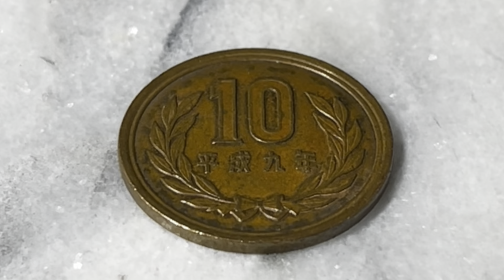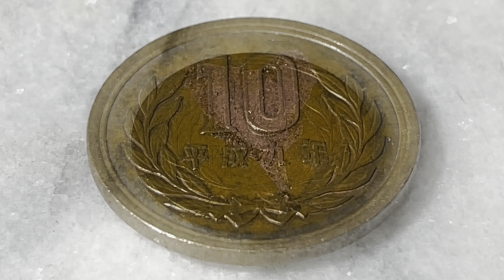10円玉に醤油かけてみた I poured soy sauce on a 10 yen coin